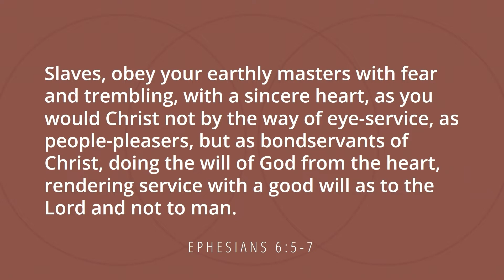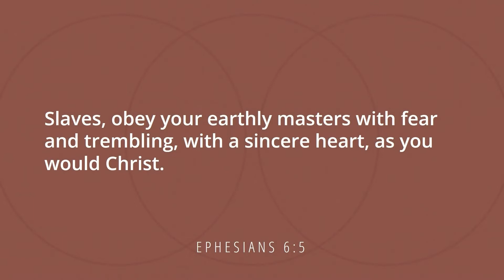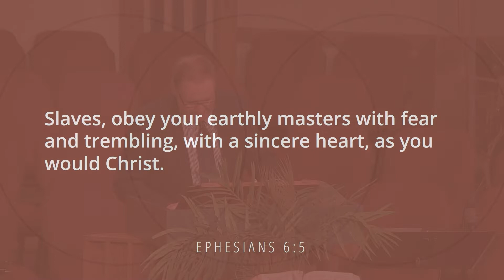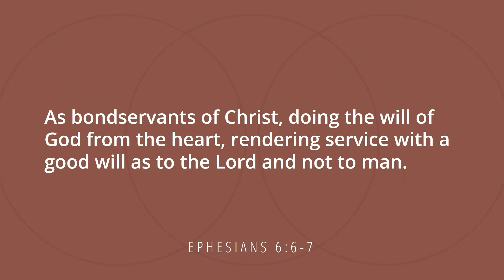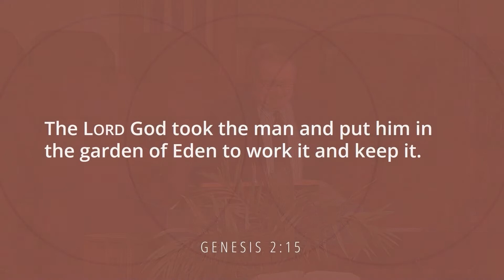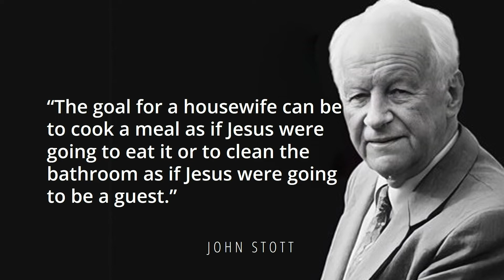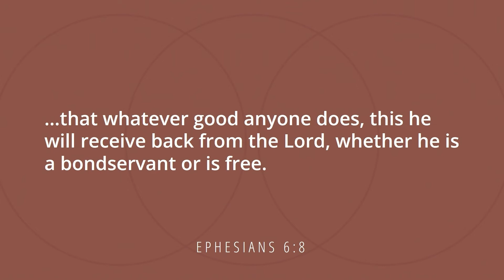Avoiding War at Work | Ephesians 6:5-9 | Pastor Dan Erickson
Sermon delivered on Sunday, April 24, 2022 at Chisholm Baptist Church in Chisholm, MN